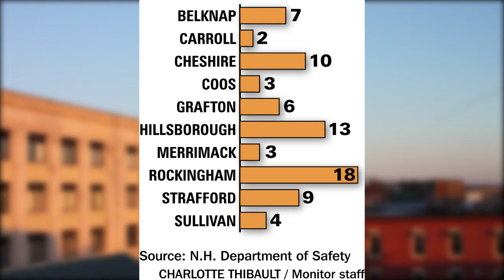Monitor Minute: September 25, 2013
Monitor Minute Episode 92: September 25, 2013.
The Monitor Minute is a daily rundown of some of today's top stories.